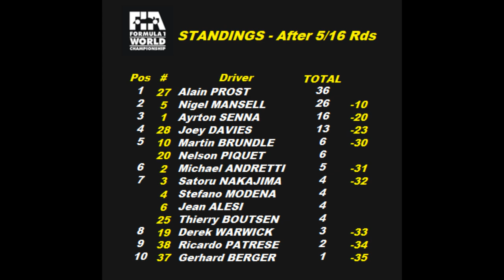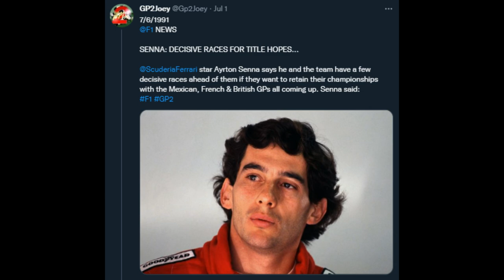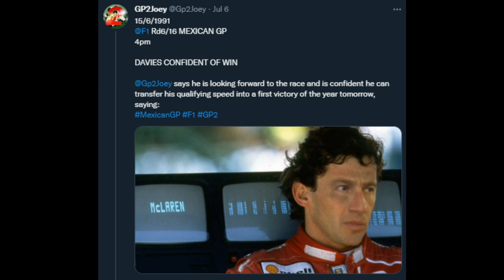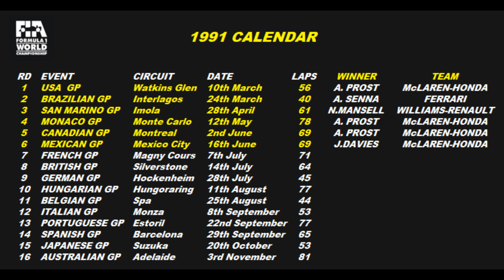1991 Mexican Grand Prix (Rd6/16)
We’re in Mexico City for round 6 of the season at the 2.7 mile Autodromo Hermanos Rodriguez circuit in what is turning into a thrilling season of grand prix motor racing racing!
McLaren’s Alain Prost has won the last two races in Monaco and Canada and the 4-time champ will be looking to make it 3 victories this weekend and he leads the drivers standings on 36 points with Williams-Renault’s Nigel Mansell 2nd and Ferrari star Ayrton Senna 20 points adrift in 3rd place.

So it back, relax, and immerse yourself in a stellar grand prix that's complete with fantastic pre-race news and race commentary!

0:00 - GP2Joey Intro
0:30 - Introduction and Pre-Race News
1:48 - Pre-Qualifying Session
2:29 - Qualifying Sessions (Fri&Sat)
3:47 - Grid Line Up
4:21 - Race Start
20:48 - Post Race Results/Analysis/Championship Standings